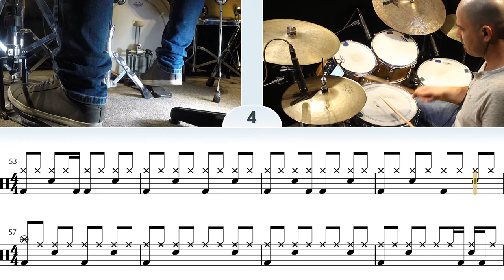How to play Comfortably Numb (Pink Floyd) on drums | COMFORTABLY NUMB drum cover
Comfortably Numb Drum Lesson/Drum cover
in this video you can learn how to play Comfortably Numb on drums with fully transcribed

We also have an easier version so anyone can enjoy playing any song.
Our platform offers hundreds of videos with unique features to help you master the drums.

our unique method makes it very fun and easy to learn palying any song on drums.
we build a special streamer where you can loop the difiicult parts, seprate the drum channel from the of rest the song instruments and much more.